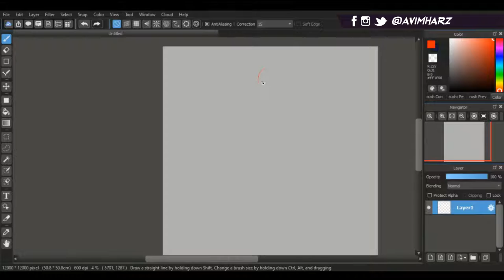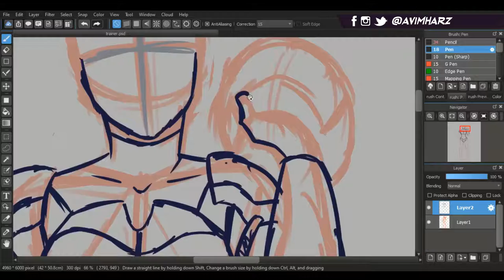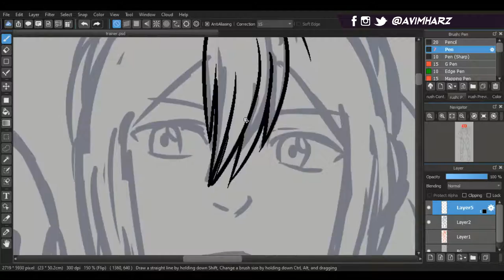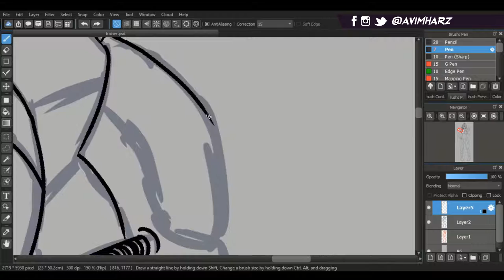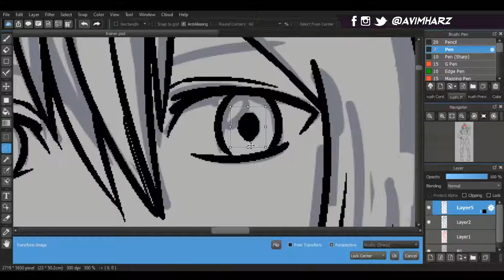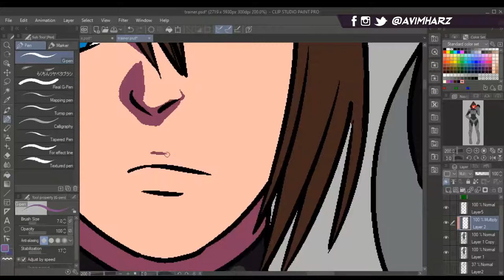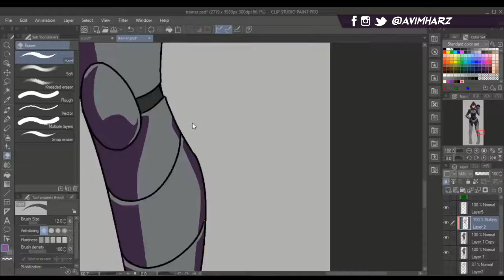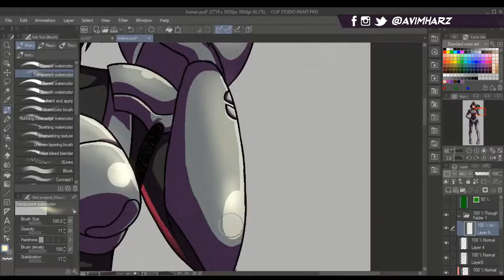Pokemon Trainer... again! | Digital Painting Full Process Timelapse Video | The Art of Mharz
Thanks to BooDestroyer for commissioning me! They asked me to draw the another version of the Pokemon Go Trainer in that Mewtwo armor from the anime so yeah.